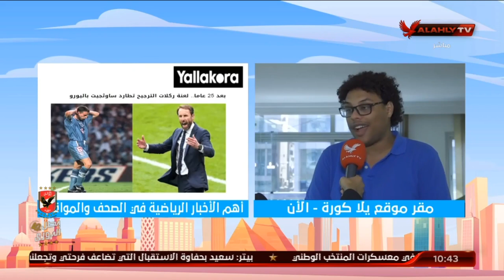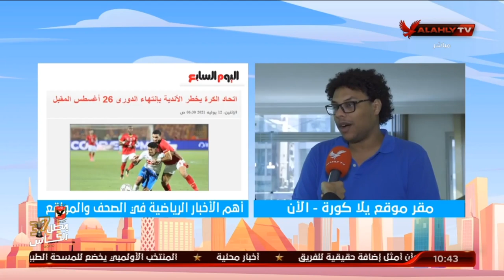"روزان" تنقل لكم الأخبار المحلية والعالمية في الصحف والمواقع من موقع يلا كورة ولقاء مع أيمن جيلبرتو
"روزان نصر" تنقل لكم الأخبار المحلية والعالمية في الصحف والمواقع من داخل موقع يلاكورة ولقاء مع أيمن جيلبرتو | 10 الصبح في الأهلي